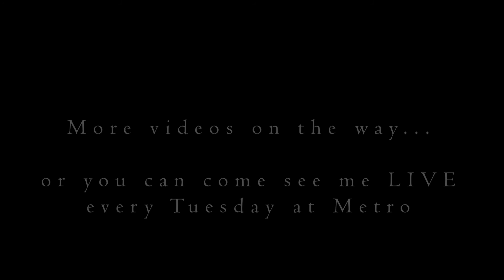"Carolina In My Mind" by James Taylor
Man, there ain't nothing like listening to some good ol' James Taylor. Now obviously, I'm a far cry from him, but...I grew up in the Carolinas and I think I've got my James Taylor voice down, lol. Anyways, I hope you enjoy it and thanks for listening 🤙🏽

All my recordings are filmed using my Zoom Q8 handheld action camera. Post editing is almost non-existent. As a musician and for that purpose, I would honestly buy this camera again if this one were to fail. They offer newer generations, but I don't think any of them compare to this one. The day they take this model and just improve upon the video quality, I will be waiting in line to buy it. * I am not paid by Zoom or BH Photo Video... this is to help any other musicians out there who are interested in the Zoom Q8. There's not a whole lot information out there from a musician's point of view. I purchased this for $300 from Reverb blindly with my fingers crossed, lol.